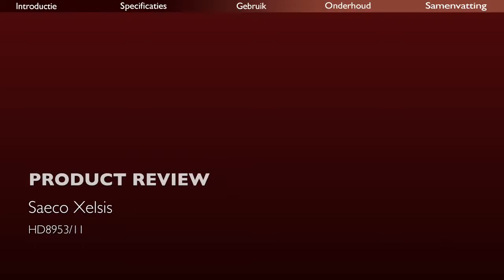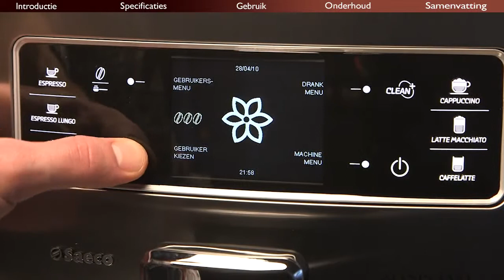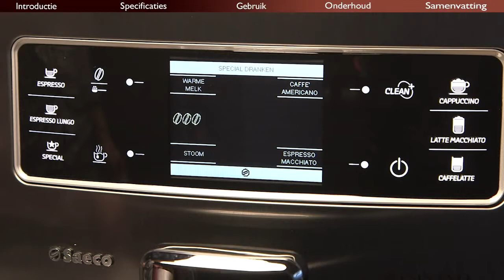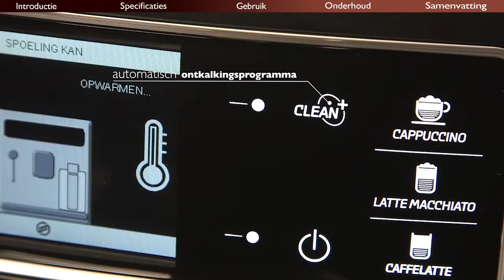Saeco Xelsis HD8953/11